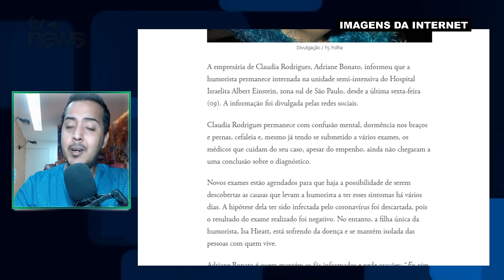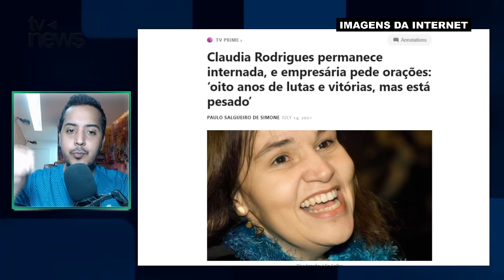A notícia que não gostaríamos de dar sobre nossa amada Claudia Rodrigues